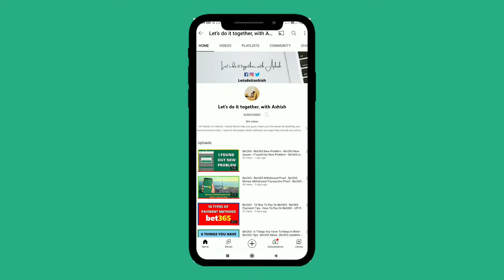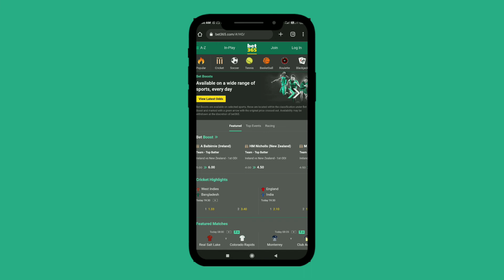Bet365 - Minimum Deposit Amount - Bet365 Minimum Deposit Money - Bet365 Minimum Money Add 2022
Aaj ki video main maine btaya hain aap minimum kitna deposit kr sakte hain.